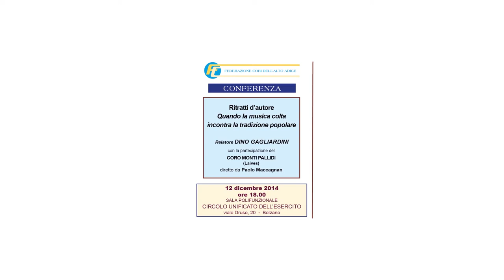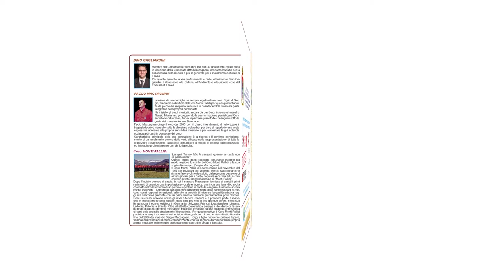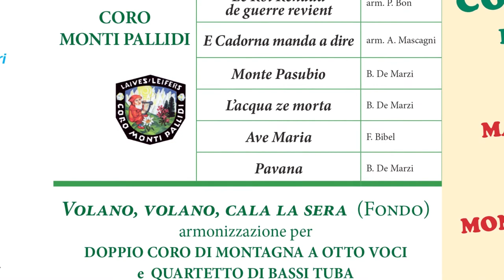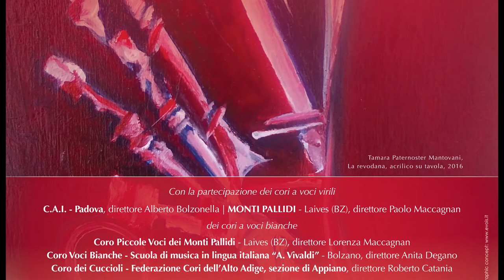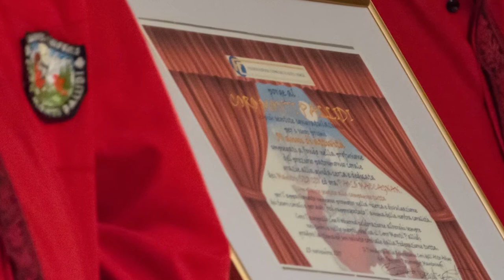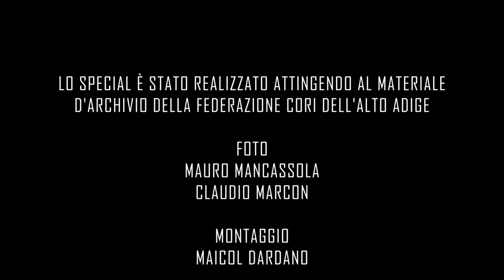Special Coro Monti Pallidi: un lungo percorso variegato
Coro

Monti Pallidi, Laives BZ

Direttore
Paolo Maccagnan

Lo special è stato realizzato attingendo al materiale d'archivio della Federazione Cori dell'Alto Adige

Foto
Mauro Mancassola
Claudio Marcon

Montaggio
Maicol Dardano

Ideazione e coordinamento
Tamara Paternoster Mantovani